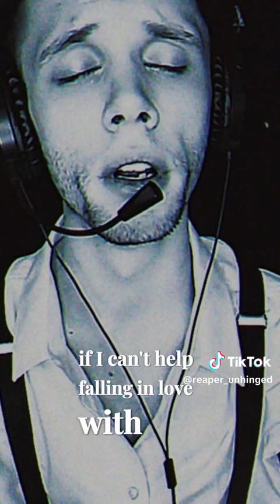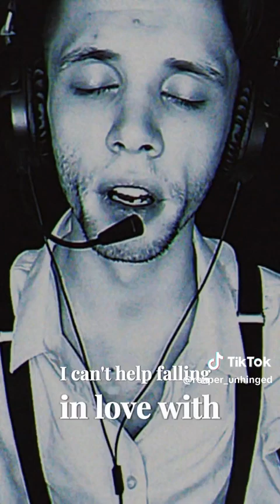what do u think of reapers singing I think it sounds good.